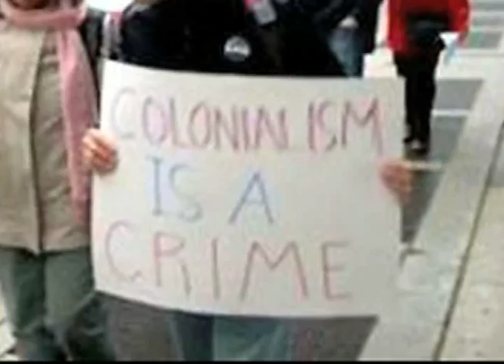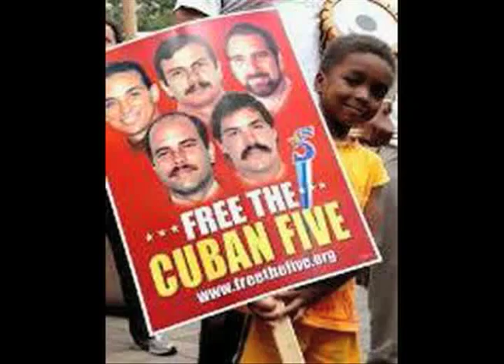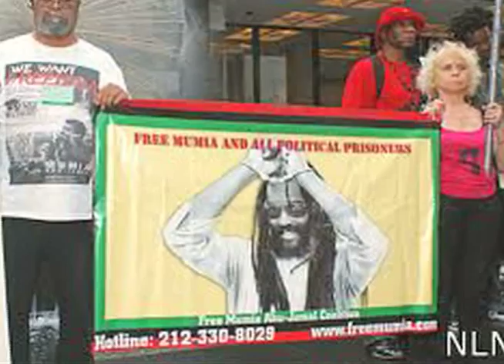come to Philly for Mumia.mov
Noon Nov 9th Philadelphia, 6th & Market. Demonstrate for Mumia. The hearing will be at 2:00 PM at 6th and North Market Street. To go by bus call or go to the Solidarity Center at 55 W. 17th Street, 5th floor to get a ticket. Thanks to Eric Grunin and the musicians from the 4th Wall Theatre Company forthe song, "If They Come for Me in the Morning", written by Eric.
On Friday, Nov 12th at 8PM a new film: Justice on Trial: the case of Mumia Abu-Jamal will be shown at the Solidarity Center, 55 W. 17th St, 5th Floor.
All out to save Mumia Abu-Jamal